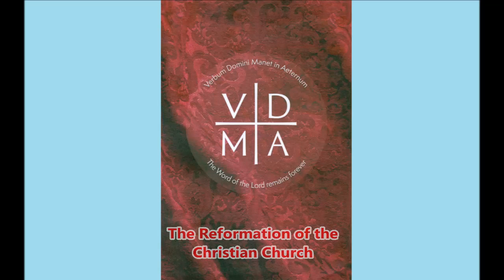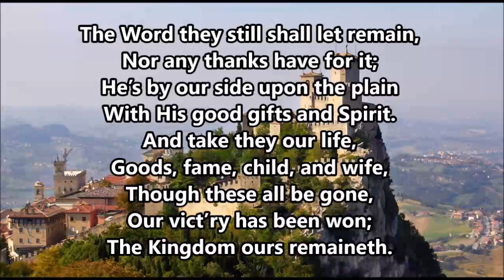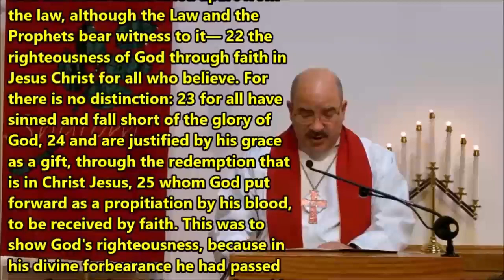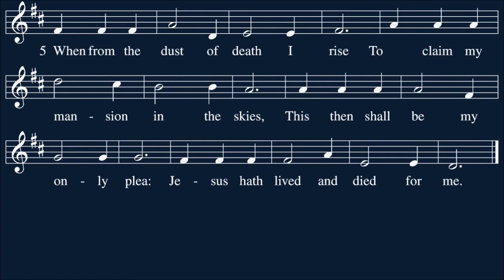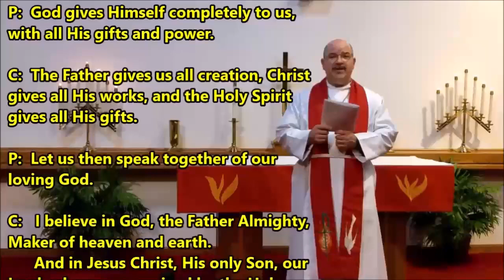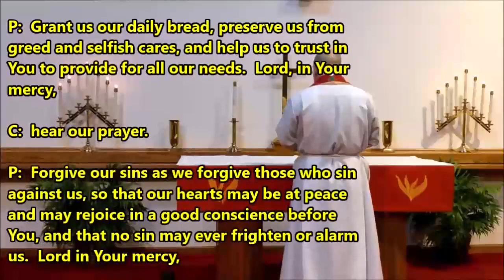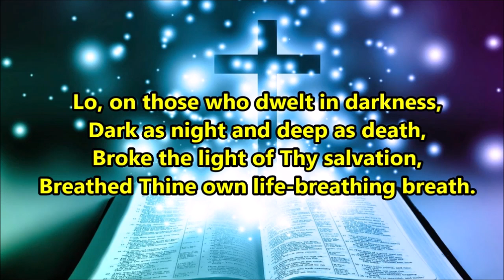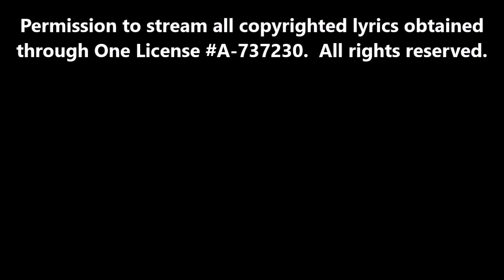October 29 - Reformation Service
Produced by Rev. Dr. Timothy A. Prince.
Recorded at Good Shepherd Lutheran Church in East Troy, WI.
Permission to stream all copyrighted lyrics obtained through One License A-737230.